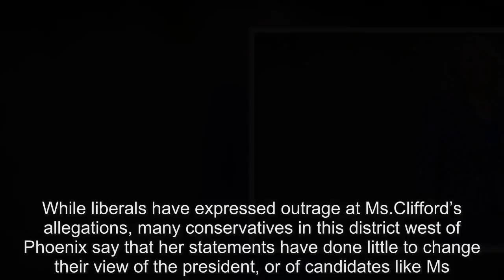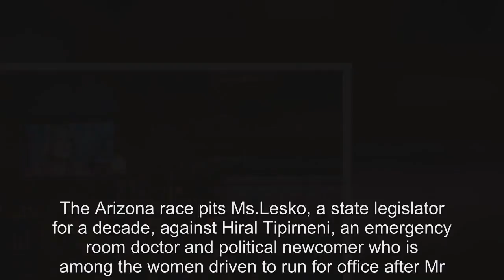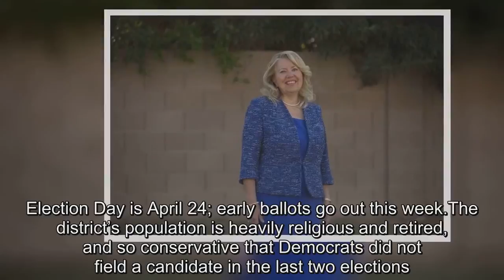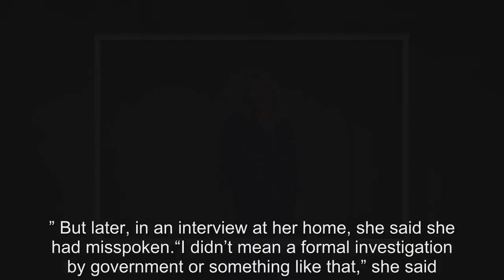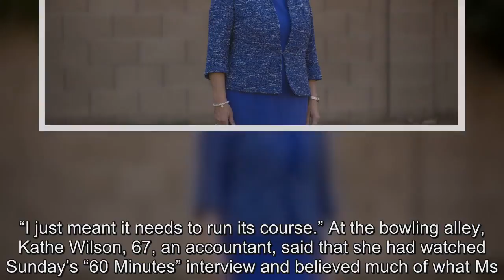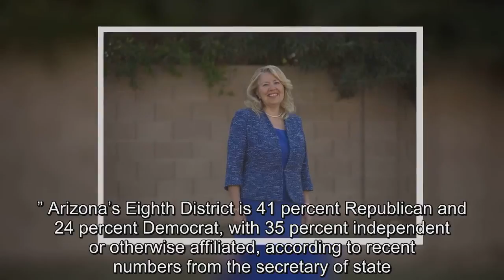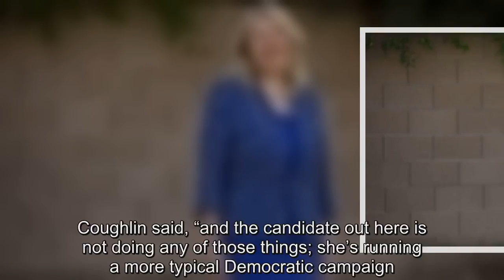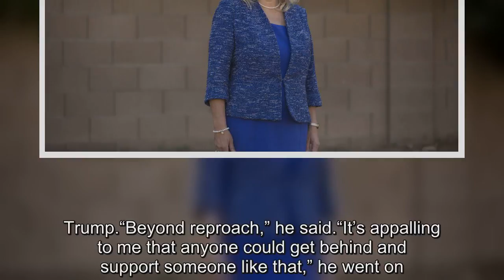In Arizona Race, Conservatives View Stormy Daniels as a ‘Little Hard to Believe’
While liberals have expressed outrage at Ms.Clifford’s allegations, many conservatives in this district west of Phoenix say that her statements have done little to change their view of the president, or of candidates like Ms.Lesko who support him.“I feel bad for Trump,” said Sandi Caskey, 78, a retired General Motors employee who on Tuesday was bowling with church friends.“I say about her what I say about most of these females,” Ms.Caskey said of Ms.Clifford, and of other women who have come forward with claims of misconduct.“Why now? When all this was going on, why didn’t you take care of it at the time?”  Ms.Clifford told “60 Minutes” that she struck a $130,000 deal for her silence in the final days of the 2016 presidential campaign.She is now suing Mr.Trump in order to be released from a nondisclosure agreement she reached with his lawyer.The Arizona race pits Ms.Lesko, a state legislator for a decade, against Hiral Tipirneni, an emergency room doctor and political newcomer who is among the women driven to run for office after Mr.Trump’s election.Ms.Lesko and Ms.Tipirneni are vying for the seat of Trent Franks, a Republican who left Congress last year after he was accused of offering $5 million to an aide to be a surrogate mother.The election is the first major race of the Trump presidency in which both candidates are women.Election Day is April 24; early ballots go out this week.The district’s population is heavily religious and retired, and so conservative that Democrats did not field a candidate in the last two elections.Chuck Coughlin, a Republican strategist in the state, called it “about the safest Republican seat that you could imagine.” Still, the Republican National Committee is spending about $280,000 to bolster Ms.Lesko, a sign, Democrats say, of Republican concern.And after a series of Democratic upsets in recent special elections — first with Doug Jones in Alabama and then with Conor Lamb in Pennsylvania — Ms.Tipirneni believes that she can win.“Our Democratic base is energized,” she said.“There are a lot of reasons that Arizona can be next.” Ms.Tipirneni, who said she believes Ms.Clifford’s claims, has criticized Mr.Trump, calling him a poor role model.Over the weekend, in a debate on local television, Ms.Lesko called for an investigation into the claims of sexual misconduct by Mr.Trump, a striking statement from a candidate who had otherwise praised the president.“I’m not the president,” she said, “and I don’t use his rhetoric and I certainly am not going to sexually harass anyone.” But later, in an interview at her home, she said she had misspoken.“I didn’t mean a formal investigation by government or something like that,” she said.“I just meant it needs to run its course.” At the bowling alley, Kathe Wilson, 67, an accountant, said that she had watched Sunday’s “60 Minutes” interview and believed much of what Ms.Clifford had said.But she said that it would not sway her from Mr.Trump or Republican candidates.“Personally,” she s